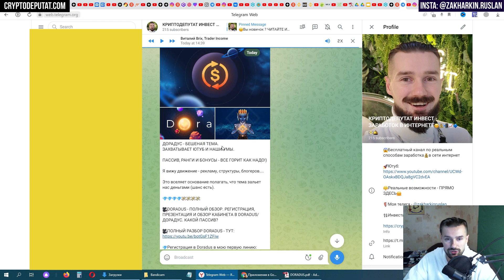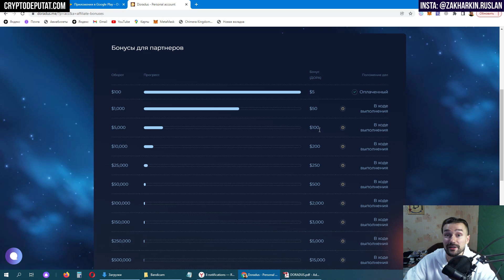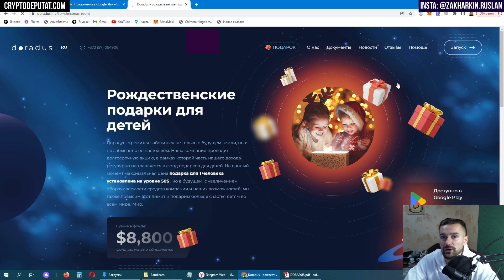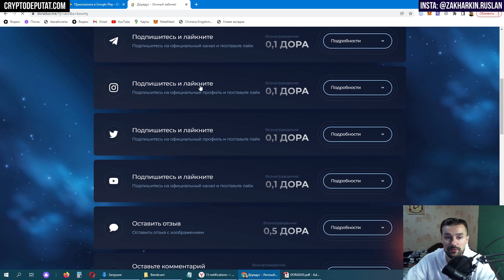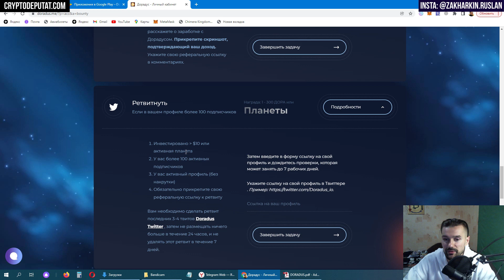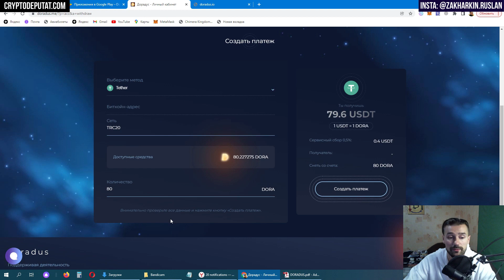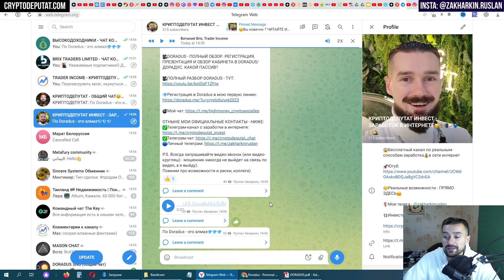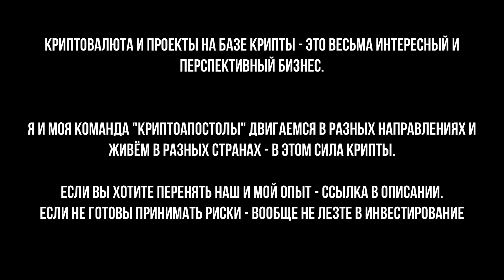DORADUS - ОБЗОР ЛИЧНОГО КАБИНЕТА. МАРКЕТИНГ-КАК ЗАРАБОТАТЬ ЗА ОБОРОТ СТРУКТУРЫ. КАКОЙ ПАССИВ В ДЕНЬ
Всем привет, друзья!) DORADUS качает не по-детски) Продолжаю рассказывать о том, как тут можно разобраться с личным кабинетом, что за баунти-программа и почему выгодно строить сеть.

P.S. Всегда запрашивайте видео-звонок (или видео-кругляш) - мошенник никогда не выйдет на связь по видео, а я выйду)

НАШИ ПРОЕКТЫ В АНТАЛИИ - ПРИГЛАШАЕМ ПРИНЯТЬ УЧАСТИЕ

- спикеров;
- блогеров;
- бизнесы;
- инфопартнёров.

ВИДЕО НОСИТ ИНФОРМАЦИОННЫЙ ХАРАКТЕР И СОДЕРЖИТ ЛИЧНЫЙ ОПЫТ АВТОРА КАНАЛА И ТОЛЬКО. ПОМНИТЕ, что любая инвестиция – это Ваше личное решение и Ваша зона ответственности.

✅ОКАЗАТЬ ФИН. ПОМОЩЬ КАНАЛУ:
ВТБ: 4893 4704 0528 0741
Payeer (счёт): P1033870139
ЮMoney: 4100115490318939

Всем супердоходов!)